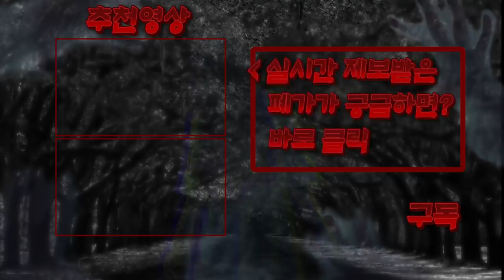[ENG SUB]있을 수 없는 무당과 강아지 시체 & 마지막 시청자 흉가 제보까지? The shaman house and weird happening..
해당편은 총 2부작 중 1편으로 2부는 20.1.14 오후 6시 15분에 업로드 됩니다

▼▼▼▼Copy & Paste▼▼▼▼

Artist : ErikMMusic
Title : High Atop the Tower

▲▲▲▲Copy & Paste▲▲▲▲